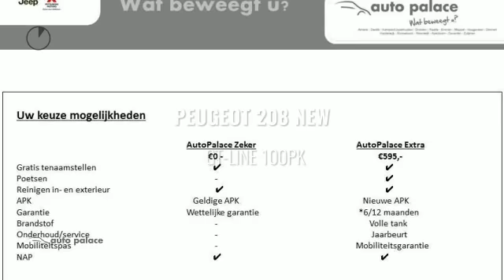Peugeot 208 New GT-Line 100PK